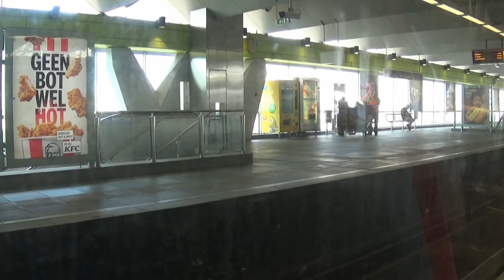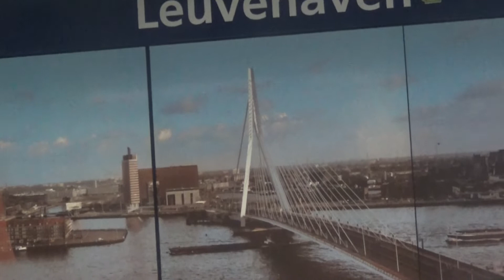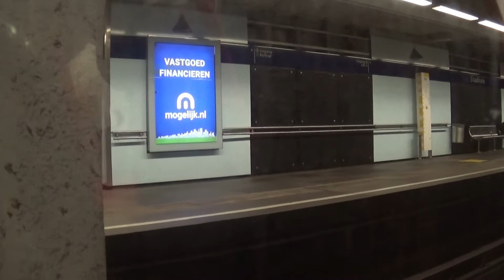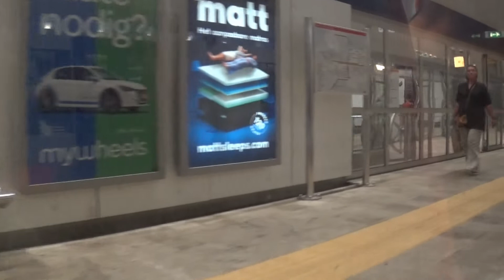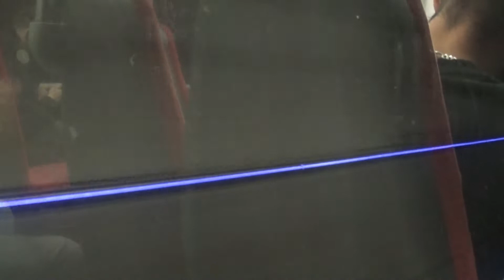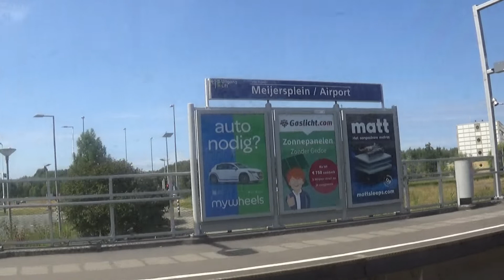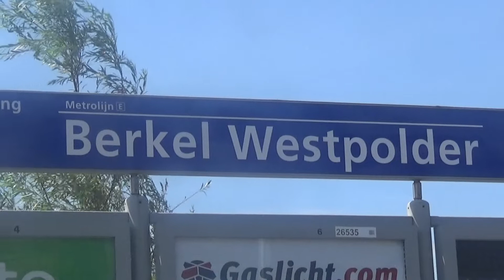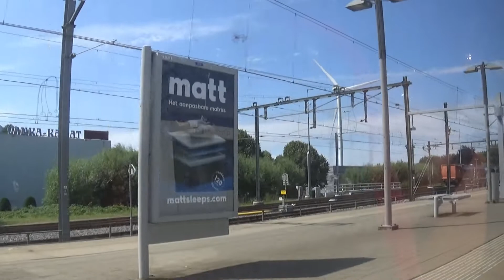Rotterdam metro line E: Slinge-Den Haag Centraal.